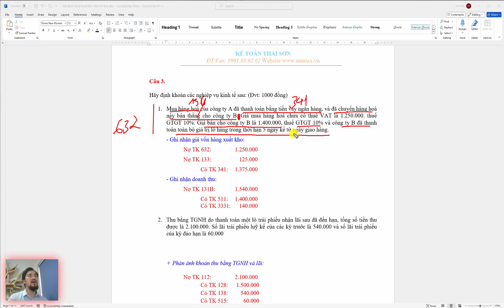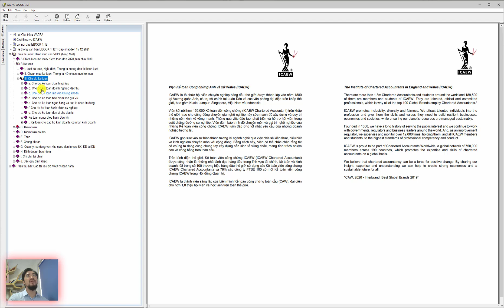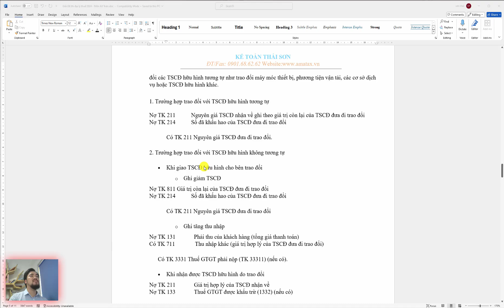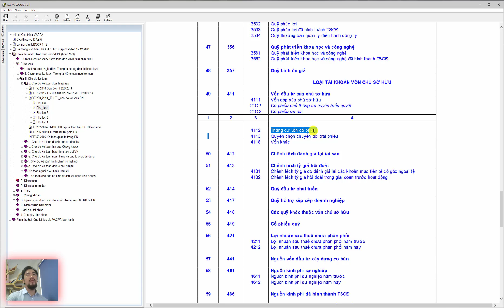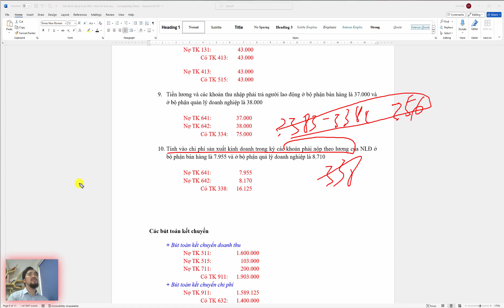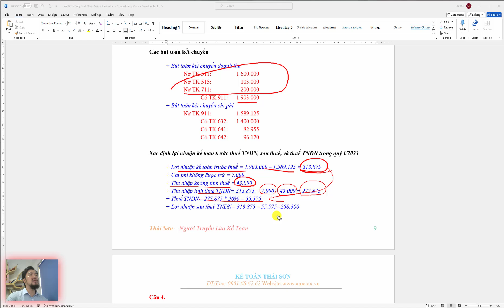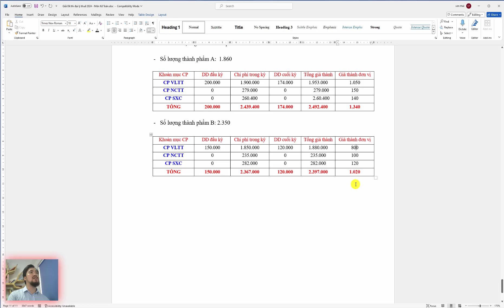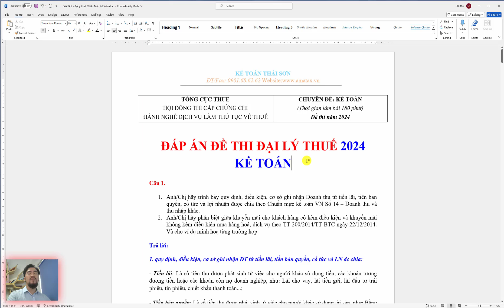Đề Thi Đại Lý Thuế 2024 Có đáp án | MÔN KẾ TOÁN phần bài tập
Đề Thi Đại Lý Thuế 2024 Có đáp án | MÔN KẾ TOÁN phần 2 chữa bài tập

Hướng dẫn giải đề thi Đại Lý Thuế Năm 2024 Môn kế toán và trong video này tôi sẽ hướng dẫn bạn giải đề thi phần bài tập. Kèm đáp án đề thi đại lý thuế chi tiết có thầy hướng dẫn 1-1 giúp bạn hiểu rõ cấu trúc đề thi đại lý thuế 2024 cũng như phương pháp ôn thi chứng chỉ đại lý thuế 2024

Đăng ký ưu đãi và quà tặng với khoá SÁT THỦ ĐẠI LÝ THUẾ